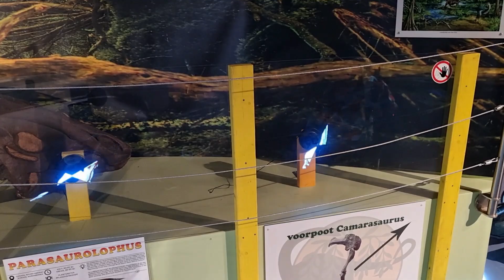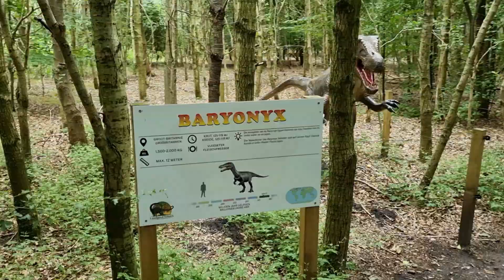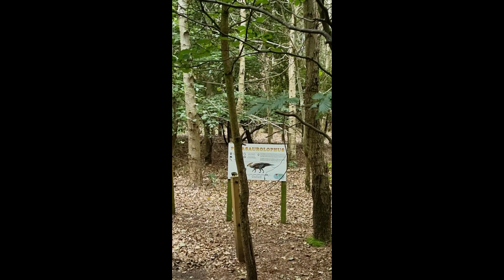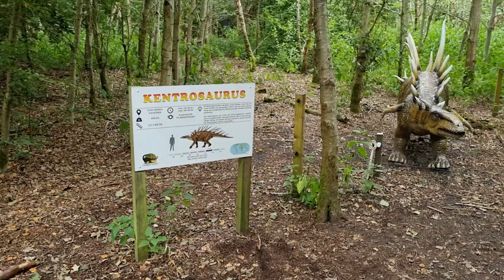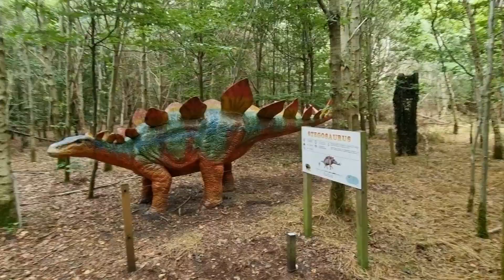Dinopark Landgoed Tenaxx - Wedde, Niederlande